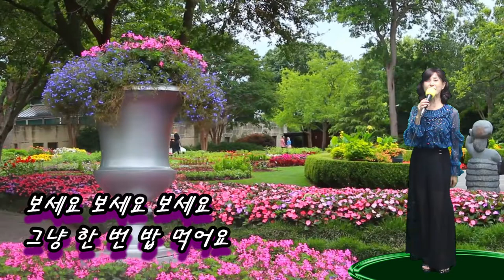밥 한번 먹어요(신유)-cover 강정숙(초아강)원광 수업 22회 마지막 곡